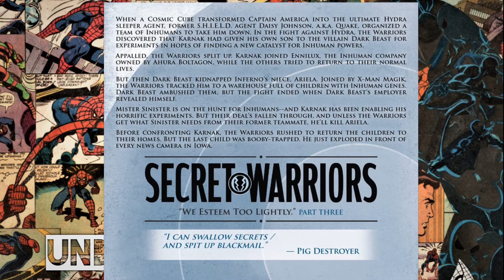Kamala Khan Is Written Better In Secret Warriors Than In Miss Marvel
Quake is now a Thot